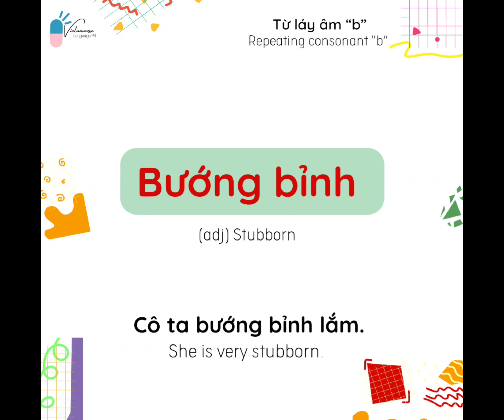Từ láy âm “B” | Repeating consonant “B” | Vietnamese Language Pill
Từ láy âm “b” – Repeating consonant “b”

Bạc bẽo (adj) Ungrateful
Anh ta là một người bạc bẽo.
He is an ungrateful person.

Bảnh bao (adj) Well-dressed
Chú ấy ăn mặc bảnh bao!
He is well-dressed!

Bướng bỉnh (adj) Stubborn
Cô ta bướng bỉnh lắm.
She is very stubborn.

Bừa bộn (adj) Messy
Căn phòng của anh ấy rất bừa bộn.
His room is very messy.

Bực bội (adj) Frustrated
Đừng bực bội!
Don’t be frustrated!

Bấp bênh (adj) Unstable
Công việc này có thu nhập bấp bênh.
This job has an unstable income.

Bụ bẫm (adj) Chubby
Cháu bé rất là bụ bẫm!
The kid is very chubby.

Béo bở (adj) Profitable
Đây là một vụ làm ăn béo bở.
This is a profitable deal.

Bóng bẩy (adj) Shiny
Chiếc xe đó thật bóng bẩy.
That car is so shiny.

Bịp bợm (adj) Dishonest, tricky
Hắn ta là một tên bịp bợm.
He's a dishonest person.